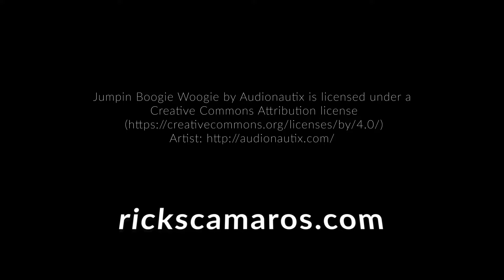Anything but Mellow Yellow - The 1968 Chevy Camaro SS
This Mellow Yellow Isn't a Sleeper – 1968 Chevy Camaro SS.  Debuting at the height of the muscle car era, the Chevrolet Camaro is one of the most famous classic cars.  While the 1969 Chevy Camaro is known for its gills on the quarter, and the 1967 Chevy Camaro had distinctive vent windows, the 1968 Chevy Camaro had neither. What it did have was a new simple clustered instrument panel and a standard three-seed column-mounted shift. The raised simulated air intake on the hood and SS emblem on the front, rear and side make the Chevy Camaro SS easy to recognize. In this great video we get a detailed look at an incredible 1968 Chevy Camaro SS that was originally purchased 36 years ago for only $600. It was restored from a beat up primer painted car, to a yellow mean machine seen at charity events and car shows. Watch the video to learn more about what went in to restoring this amazing classic.

And don't forget to visit our for all of your restoration parts and accessory needs! If you need it, we've got it!